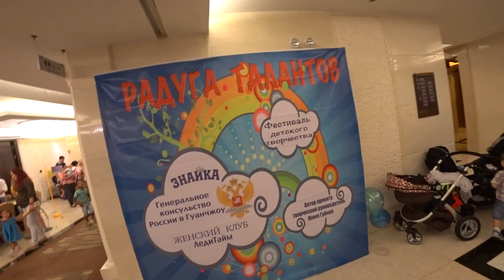ПРАЗДНИК ДЕНЬ ЗАЩИТЫ 🌈 ДЕТЕЙ В КИТАЕ, ГУАНЧЖОУ.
Спасибо за праздник организаторам. Это впервые такое в Гуанчжоу.

ПРАЗДНИК ДЕНЬ ЗАЩИТЫ 🌈 ДЕТЕЙ В КИТАЕ, ГУАНЧЖОУ.►СМОТРИТЕ ВИДЕО!